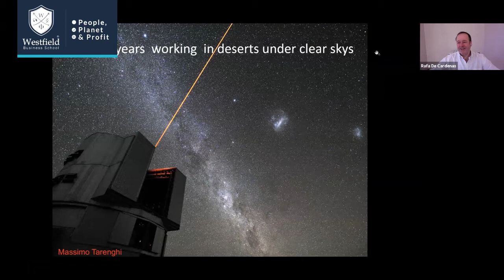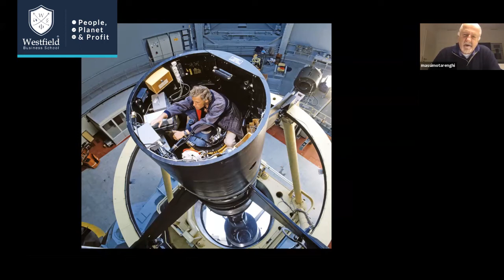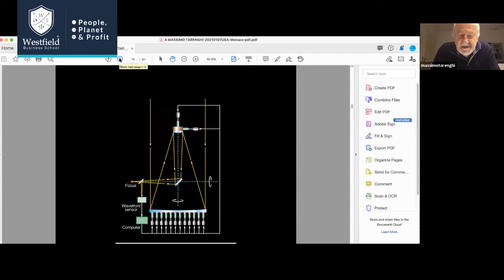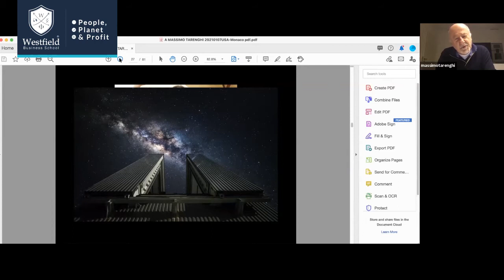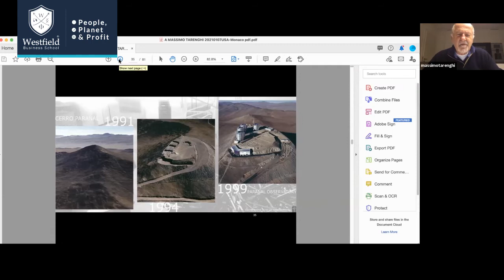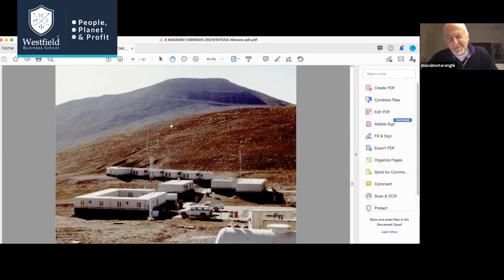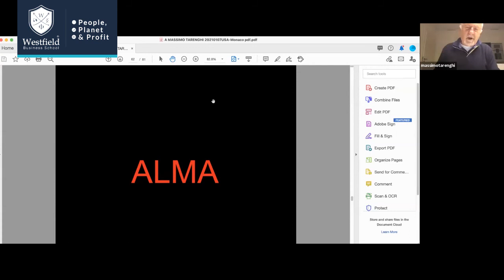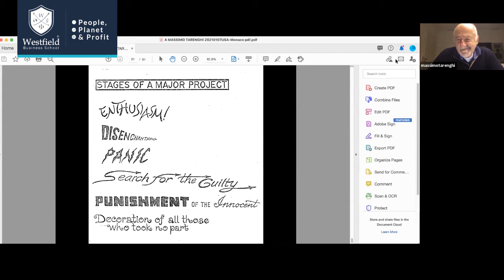The Earth and the stars. Key learnings on leadership, Massimo Tarenghi - Westfield Business School